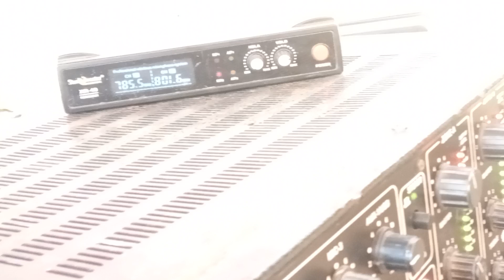ma kapari దేవుని రాజ్య సువార్త మహాసభలు song by sathish